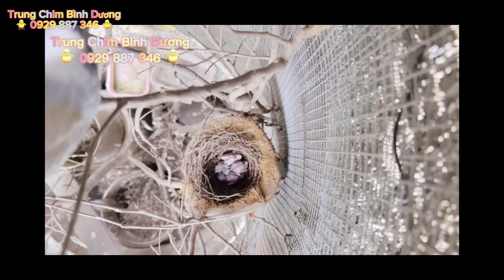Thanh Lý Khướu Da Bò Ngực Xám Đã Sinh Sản